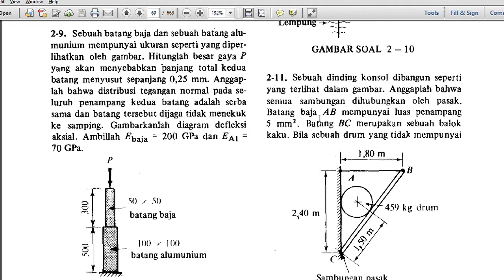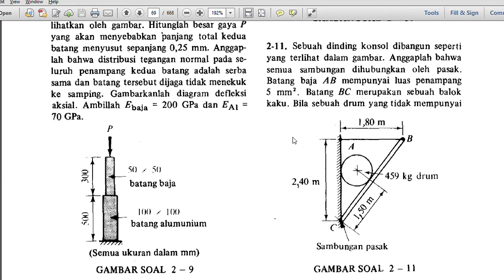2-11 SOAL DAN PEMBAHASAN MEKANIKA KEKUATAN MATERIAL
SAOL DAN PEMBAHASAN MATA KULIAH MEAKANIKA KEKUATAN MATERIAL. SOAL DIAMBIL DARI BUKU E.P POPOV DITERJEMAHKAN OLEH AZWAR